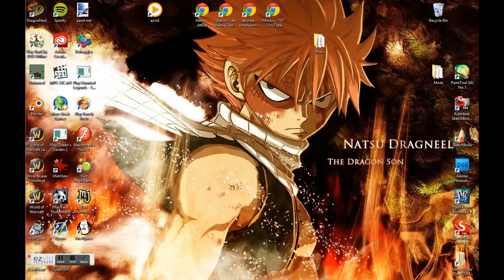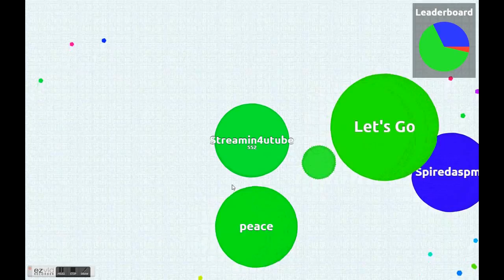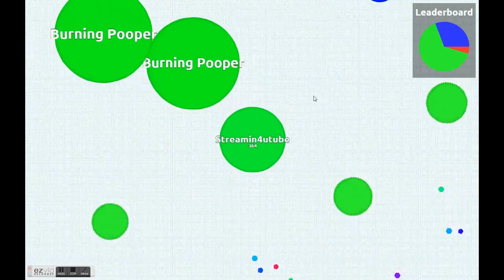Green takes over [agar.io]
Playing agar.io in team.
Somehow all of green takes over.